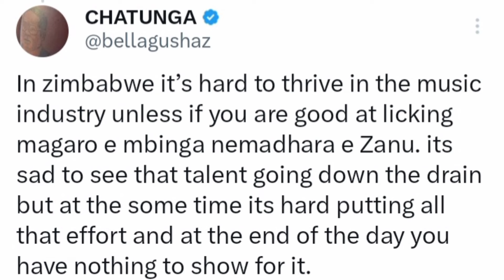Chatunga Mugabe achinyomba Ed Zanupf achiti murikuda kupusisa ma Zim artists ne mota mbavha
Chatunga Mugabe achinyomba Ed Zanupf achiti murikuda kupusisa ma Zim artists ne mota mbavha#chatunga#mugabe#zimbabwe#gossip